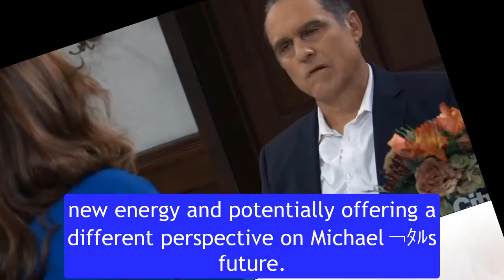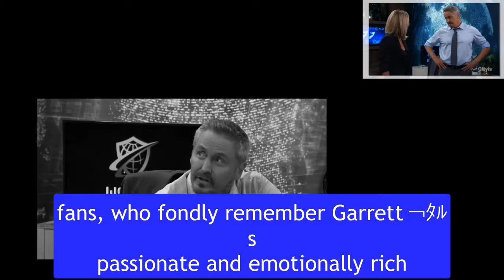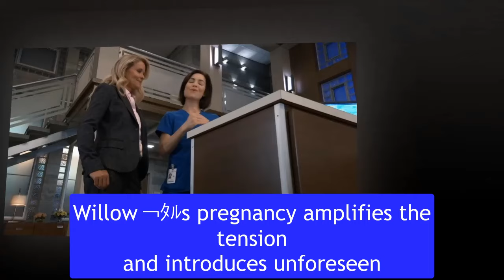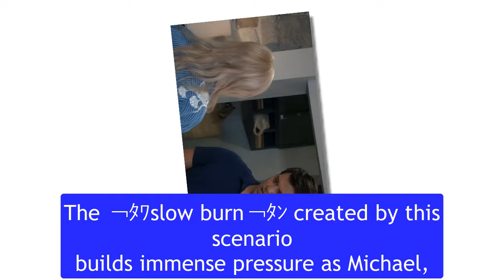Drew Garrett Becomes the New Michael, Frank Valentini Reveals Shocking Things GH Spoilers